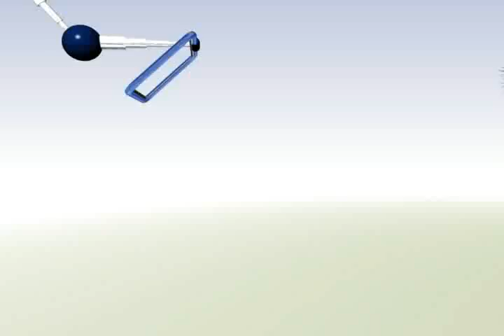Aquila, Michoacán, en la zozobra y sin autoridad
Tras la redada de elementos de las fuerzas federales y estatales que dejó 45 detenidos, Aquila parece haberse convertido en un pueblo sin ley, la Presidencia Municipal sigue sola, las barricadas donde operaban los guardias comunitarios están vacías y por sus calles es casi nula la presencia policial...